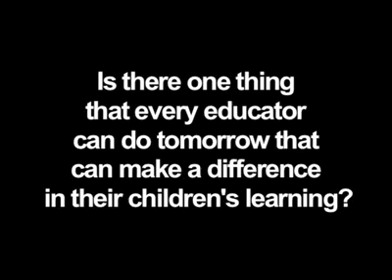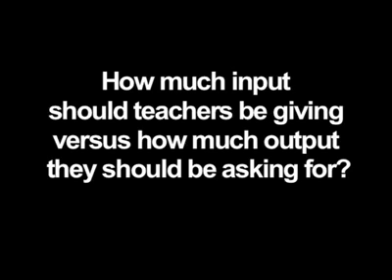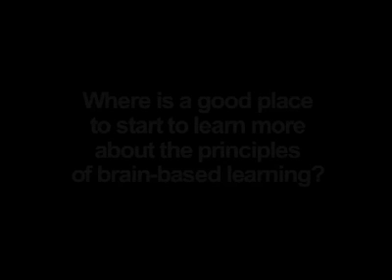Brain Based Learning - Eric Jensen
Eric Jensen on Brain Based Learning. and get the the Top 10 Brain-Based Teaching Strategies